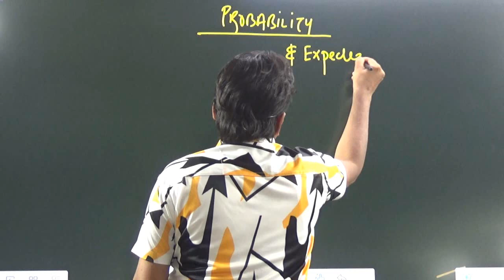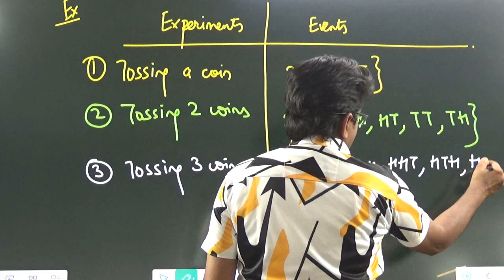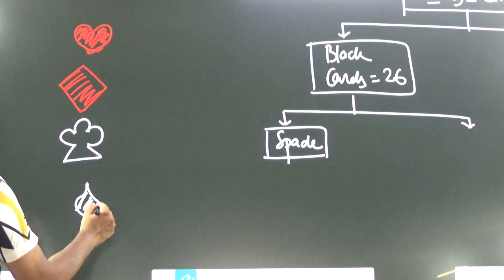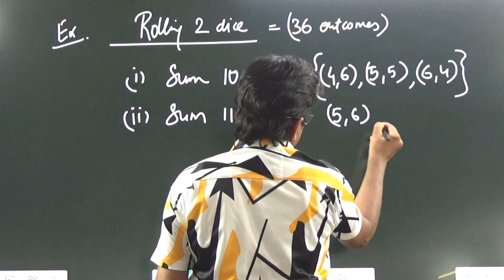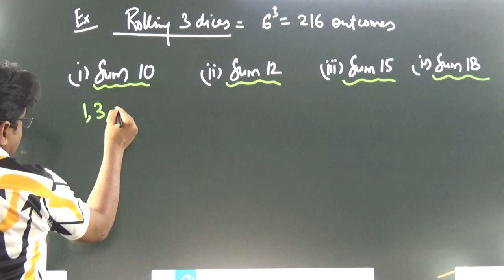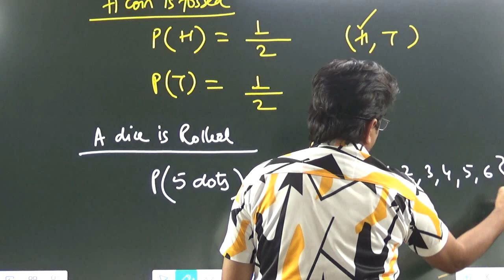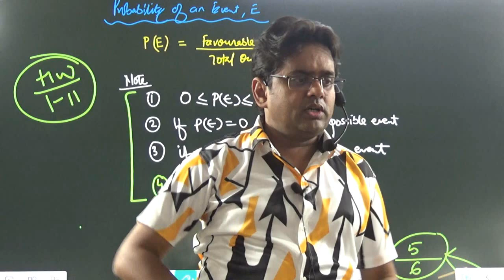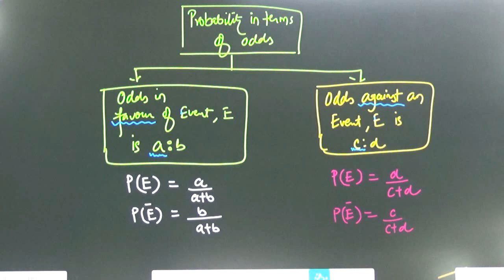CA-F-N23 | STATISTICS | PROBABILITY | CLASS-01 | CA AMIT GUPTA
APPLICABLE FOR DECEMBER 2023 ATTEMPT